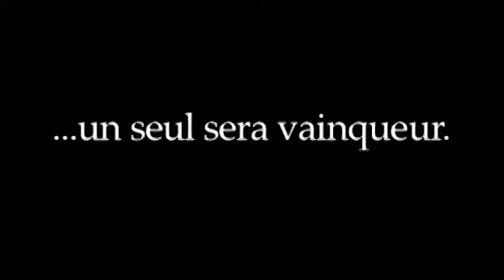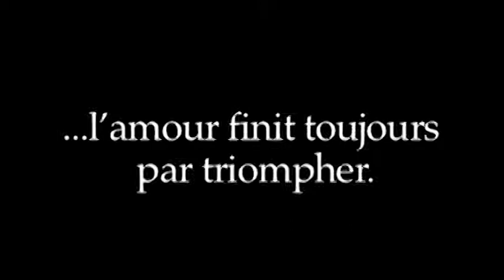Intro Gala 2008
Vidéo d'intro du Gala des finissants en cinéma du cégep André-Laurendeau 2008.